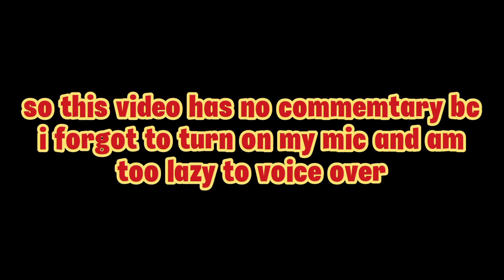CHAPTER 3 ALREADY??!! | Dead Space (2023) #4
CHAPTER 3 ALREADY???!???!!!